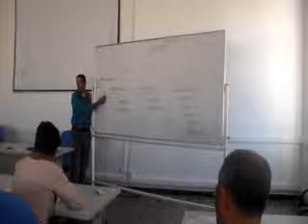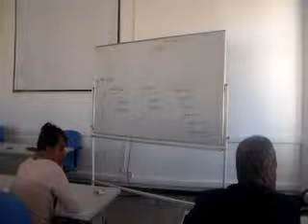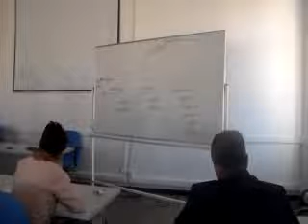Lec 2 part4